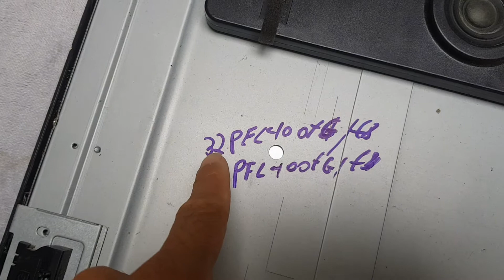32pfl4007g/78 ou 42pfl4007g/78 nao liga ( resolvido )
Tv so liga uma vez , pois se desliga nao liga mais. Resolvido.